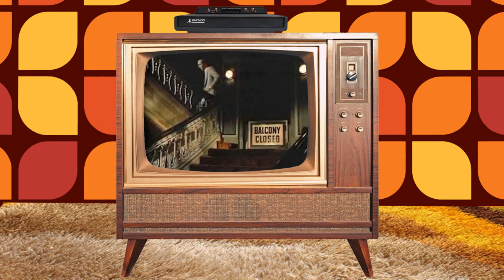Siskel & Ebert: Dueling Critics (1983) - Best Friends, Flying Lizard, Honkytonk Man, I the Jury, Q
In this episode, Siskel and Ebert talk about the films they disagreed on. These films include: Best Friends, Flying Lizard, Honkytonk Man, I the Jury, Lookin' to Get Out, Q and Table for Five

00:00 – Intro
02:13 - Best Friends
04:42 - Q
08:23 - I the Jury
10:43 - Table for Five
13:52 - Honkytonk Man
17:28 - Lookin' to Get Out
20:42 - Recap